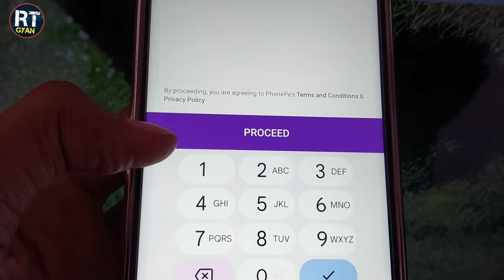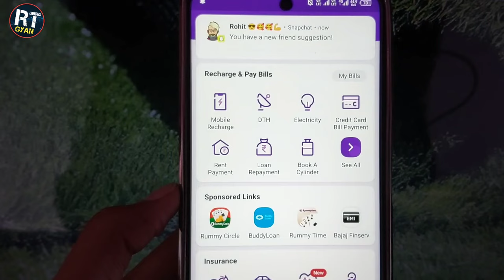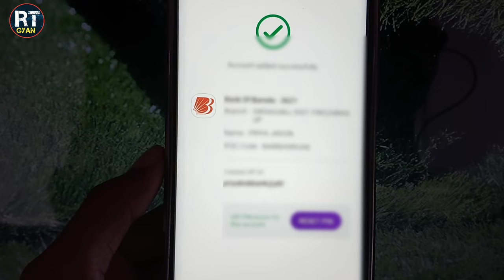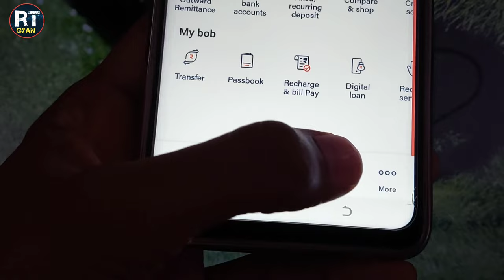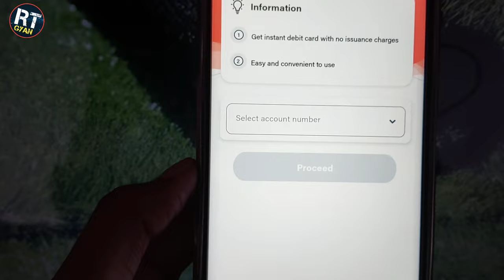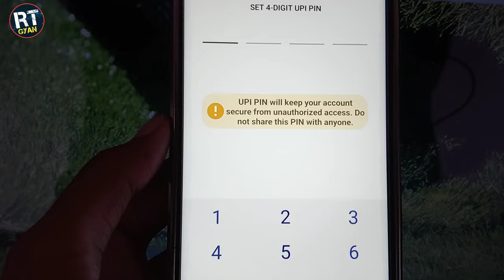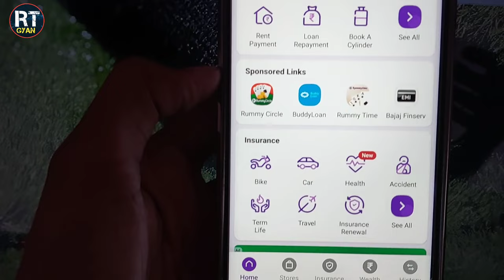bank of baroda upi pin kaise set kare without atm card | phonepe se bob upi id kaise banaye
bank of baroda upi pin kaise set kare without atm card | bob upi id kaise banaye | phonepe se bob upi id kaise banaye